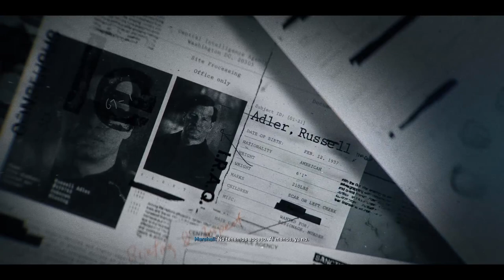BLACK OPS 6 CAMPAÑA CAPITULO 3 (WALKTHROUGH)